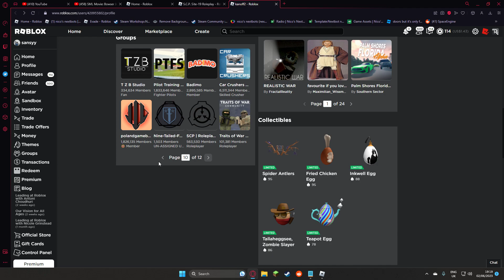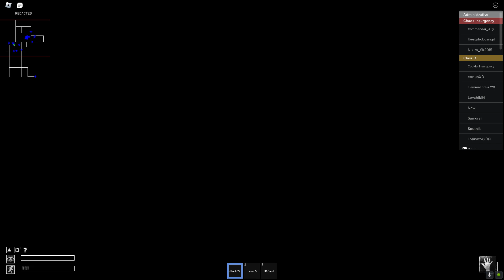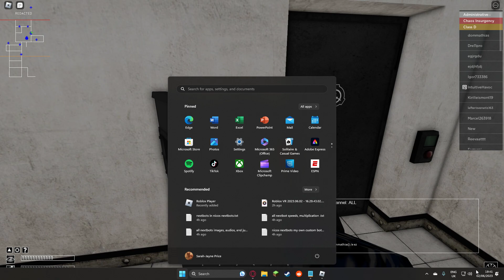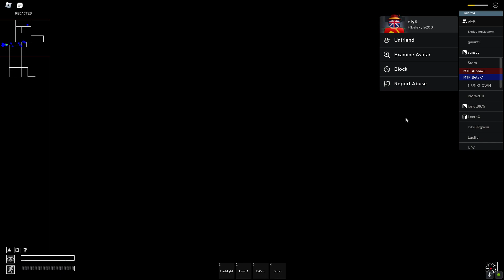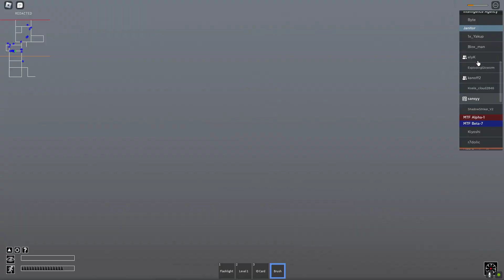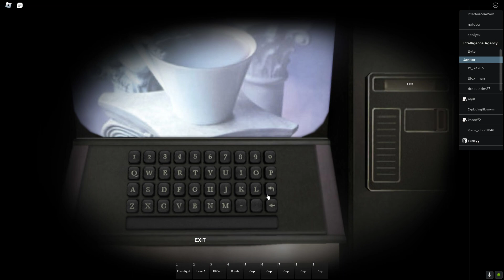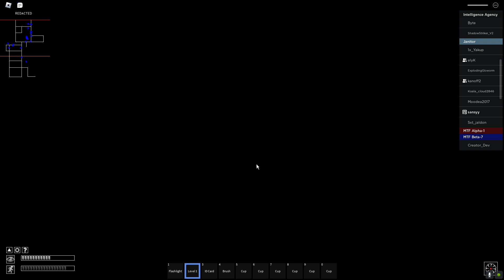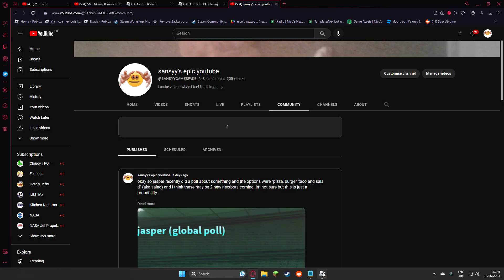The Janitor Event in SCP Site-19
PRAISE THE JANITOR CULT, THEY CLEAN THE SCP SITE 19 FLOORS. PRAISE THEM NOW

0:00-42:31 before i joined the janitor cult
42:33-2:39:49 THE JANITOR CULT THE JANITOR CULT THE JANITOR CULT THE JANITOR CULT